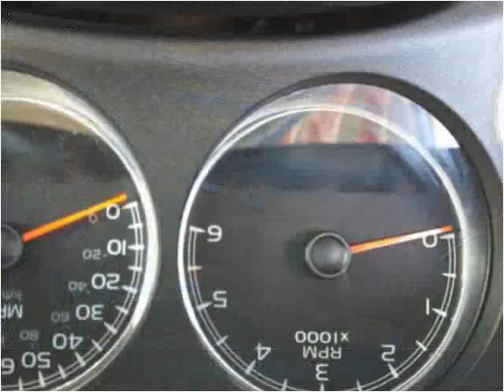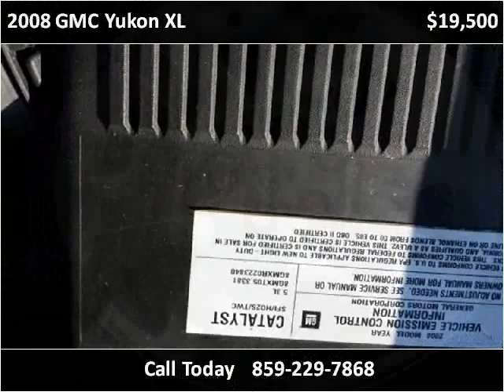2008 GMC Yukon XL Used Cars Owingsville KY